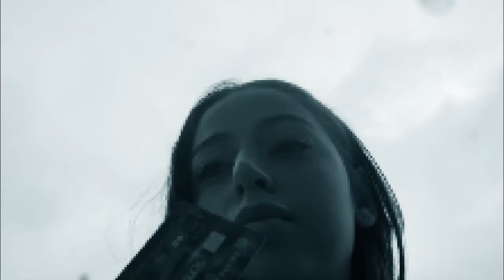VICELARD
Réalisatrice : Lina Saghbini
Scénario : Lina Saghbini et Yohanna Haugey